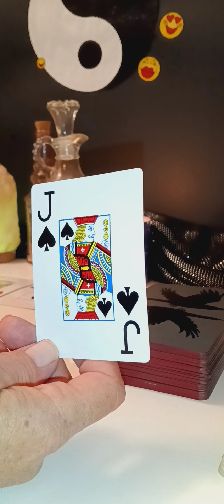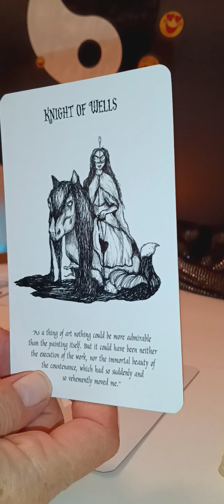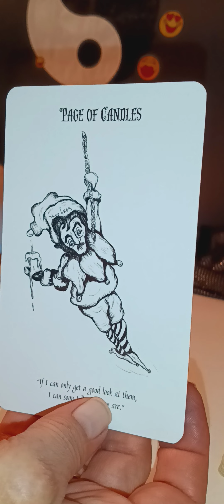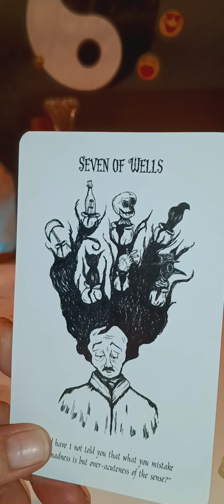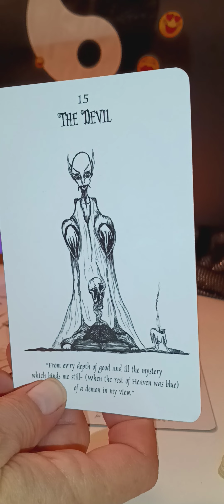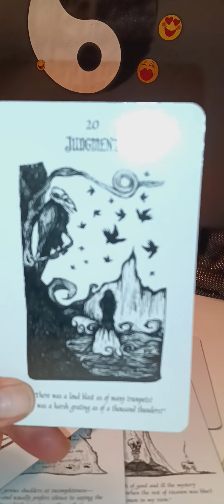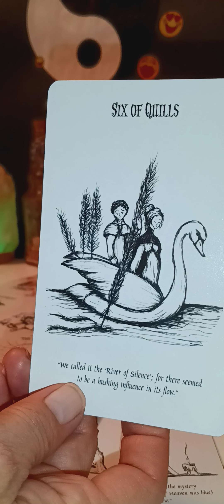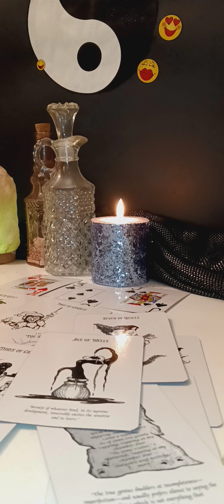Pisces Cancer Scorpio ❤️ Same sex partner, new partner not romantic?! Emotions Nov 2022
Check Back ☑️🔙

Intuitive and philosophical style

Tarot ✳️ I read a lot of Sun Moon and Rising. Love readings are coming more in 2023!

Astrology ✳️ Short answers on current placement to read energy each month.

Yin and yang ✳️ I can read whichever type of energy is coming in each month.